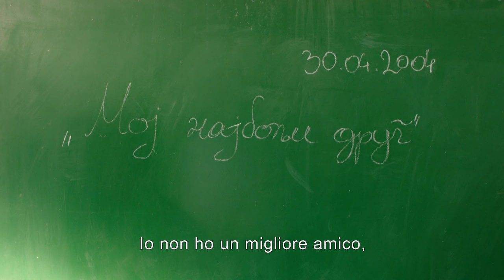Enclave, di Goran Radovanović — Trailer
Regia di Goran Radovanovic
Kosovo 2004, cinque anni dopo la guerra. Nenad è un bambino serbo, introverso e sensibile, che vive con il padre e il nonno malato in un villaggio nel nord del Kosovo, una piccola enclave cristiana protetta dalle truppe di pace delle Nazioni Unite. Nenad va a scuola accompagnato dai soldati in un mezzo blindato ed è l’unico allievo serbo, escluso e preso in giro dagli altri bambini kosovari albanesi. Uno di loro, Bashkim, nutre una particolare avversione nei confronti dei serbi, che ritiene responsabili della morte del padre. Un giorno, mentre al villaggio si celebra un matrimonio, ma anche il funerale del nonno di Nenad, i due bambini si ritrovano improvvisamente faccia a faccia...
«Con questo film ho voluto indagare il nodo centrale della disputa serbo/albanese, che quindici anni fa ha portato alla guerra, crimini e distruzione. Io intendo far nascere questa domanda: è possibile la coesistenza di queste comunità, in una realtà segnata dalla presenza di enclavi, isole abitate da minoranze cristiane circondate da un mare di maggioranza musulmana? La mia risposta è di una chiarezza cristallina: l’odio, basato sulla paura del diverso, permane ancora fra le due comunità. La paura è l’assenza di amore. Per questo l’eroe di questa storia è un ragazzo di dieci anni che osa fare qualcosa di inimmaginabile per cristiani e musulmani del Kosovo: cercare un amico nell’altra comunità. Ho voluto fare un film pacifista, basato su una storia di perdono e amore».